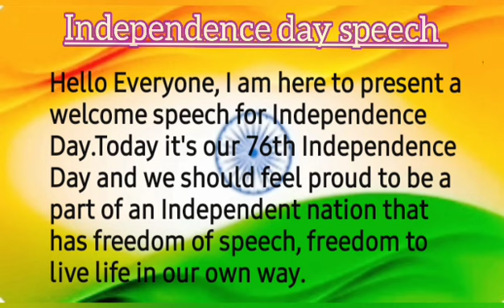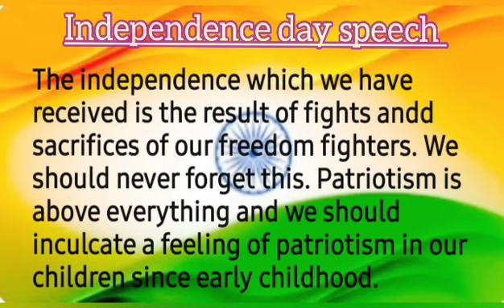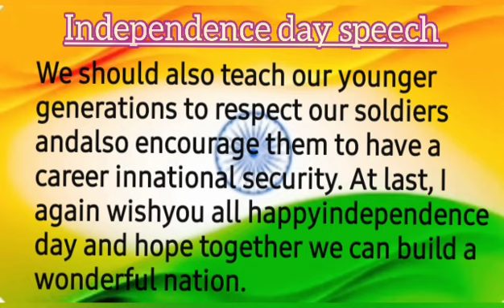Independence day speach/simple speach for Independence day/August 15th 2022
Speach for independence day
independence day